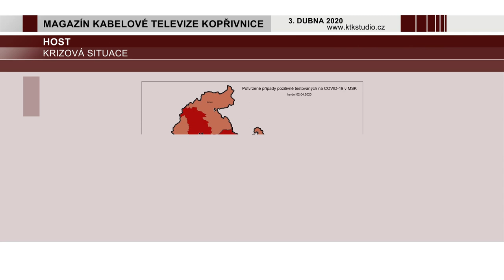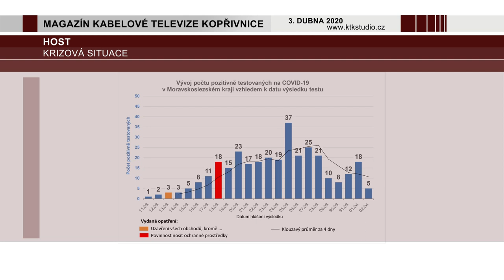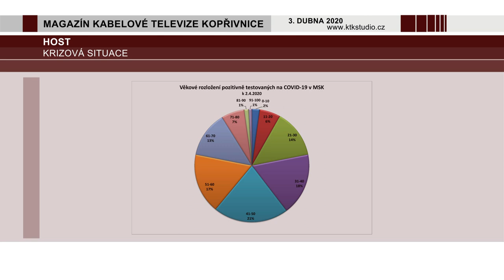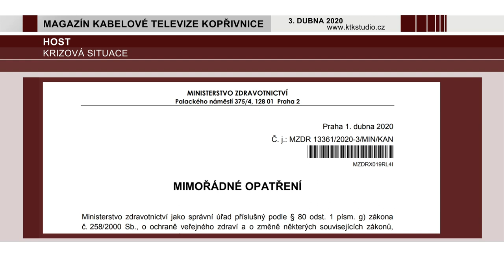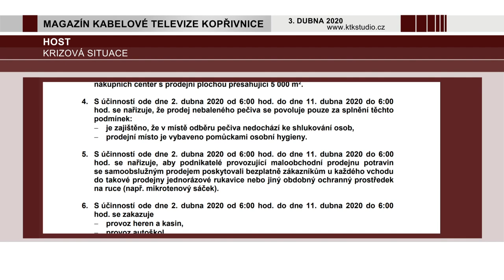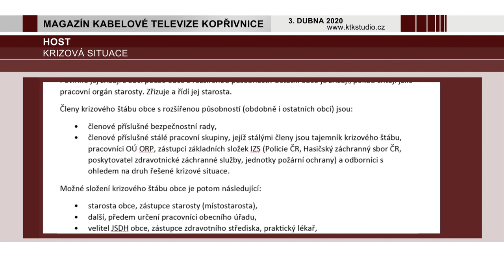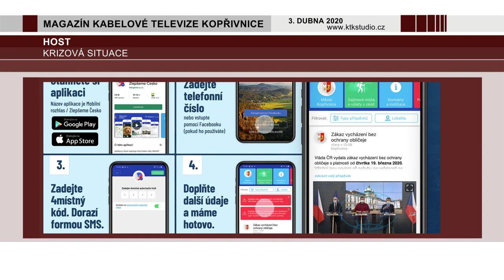12 HOST Dušan Bartošák, krizový koordinátor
Dušan Bartošák (krizový koordinátor) - jak vypadá krizové řízení v Kopřivnici ve spojitosti s mimořádnými událostmi.